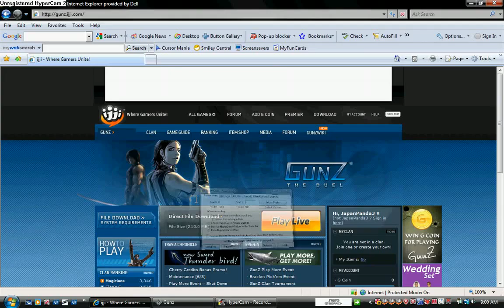Gunz ijji quest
Booop Violence i play this for fun =. -..- 2nd video sorry about lag